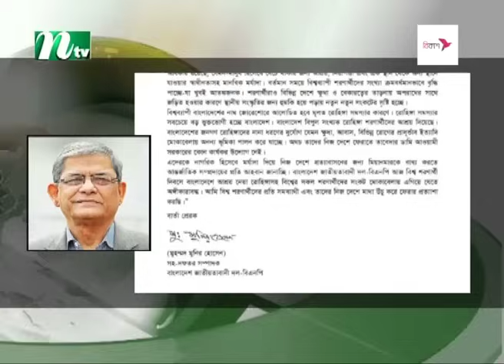🟢 মধ্যরাতের খবর | Moddho Rater Khobor | 20 June 2024 | NTV News | NTV Latest News Update